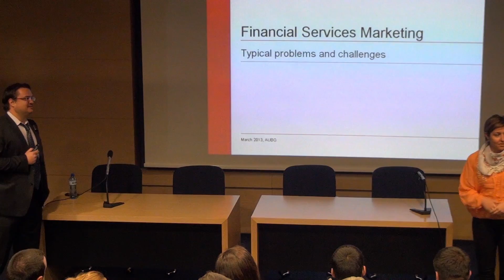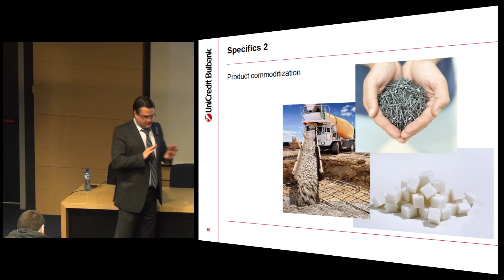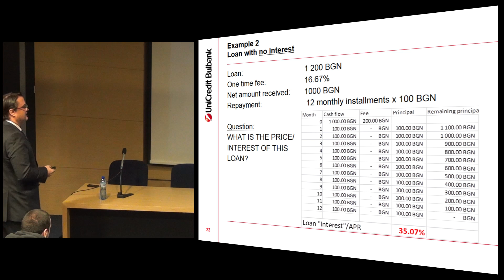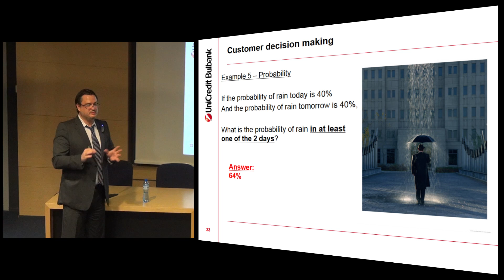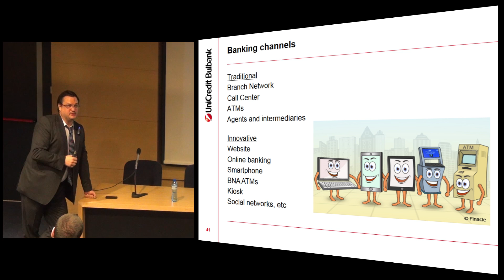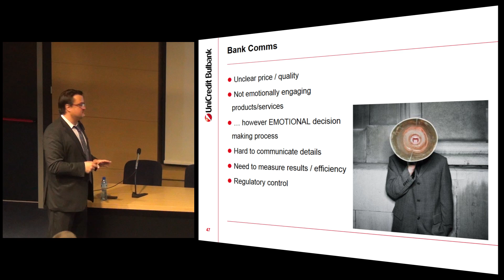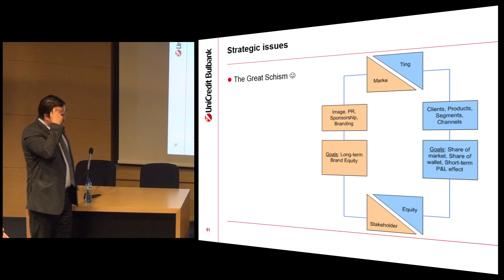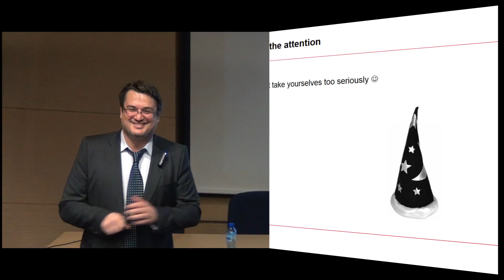Kiril Bachvarov - Marketing of Financial Services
(March 20, 2013) AUBG Alumnus and current Head of Communications at UniCredit Bulbank Kiril Bachvarov talks about marketing in financial institutions. Bachvarov discusses the challenges marketers face in communicating banks' offerings to people as well as the difficulties banks have in dealing with marketing. Kiril Bachvarov is First Vice President, Head of Stakeholder and Service Intelligence at UniCredit Bulbank, as well as Acting Head of Business Communications. He has graduated the American University in Bulgaria in the class of 1995 and has worked in a number of banks before settling in at UniCredit Bulbank.

Operator:
Nikolay J. Petrov
Editor:
Stoil Stoilov - @StoikoStoilov